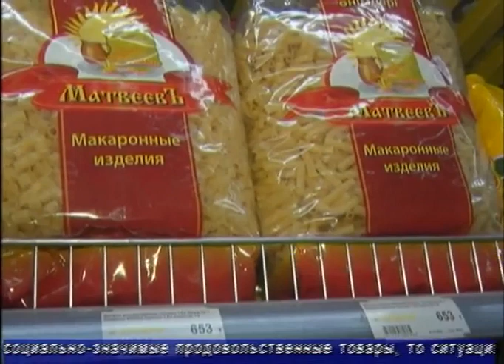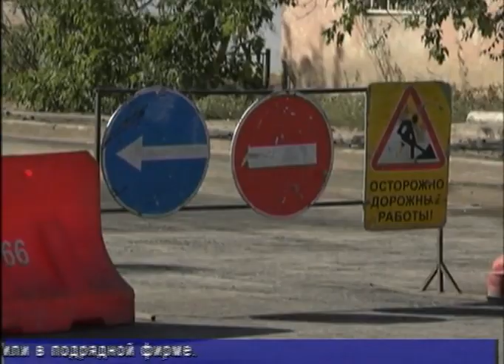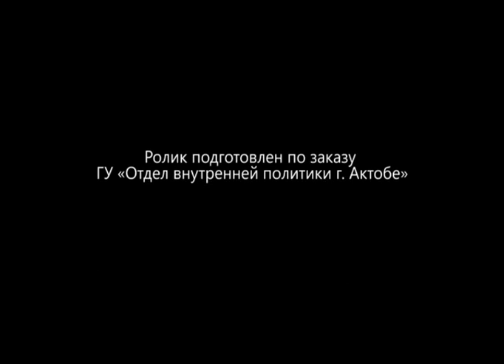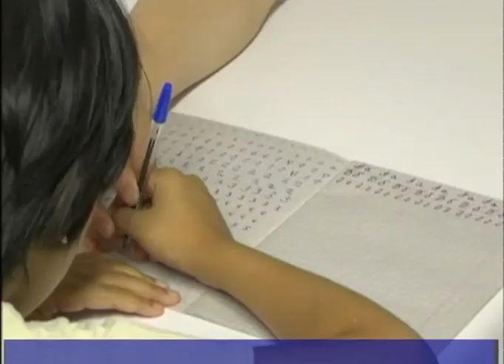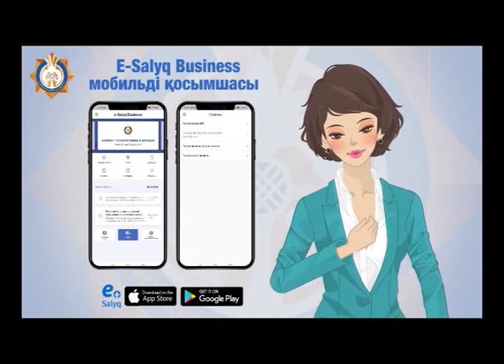Факт (РикаТВ) от 16 августа 2022 года